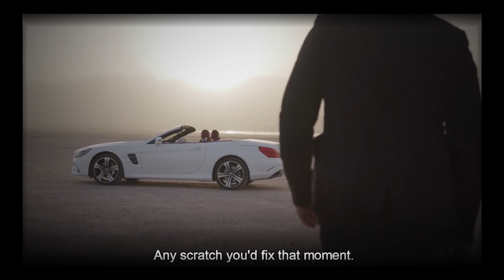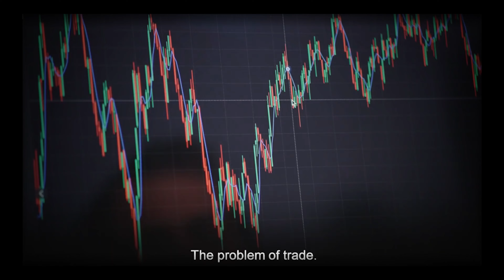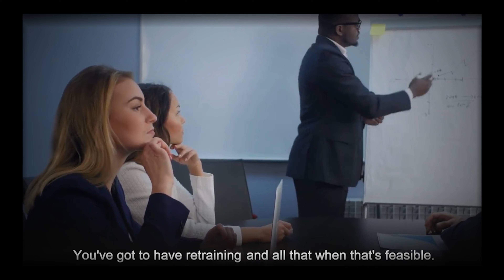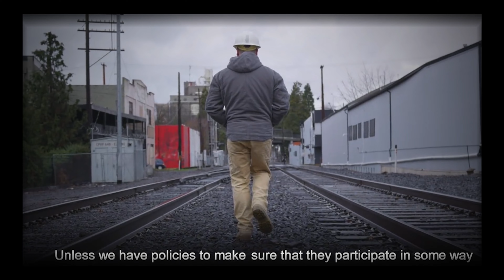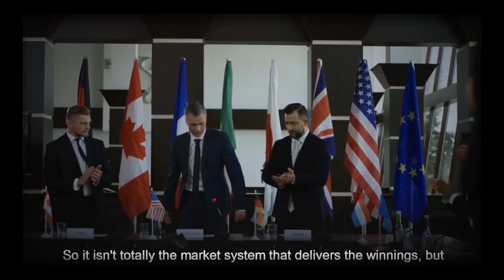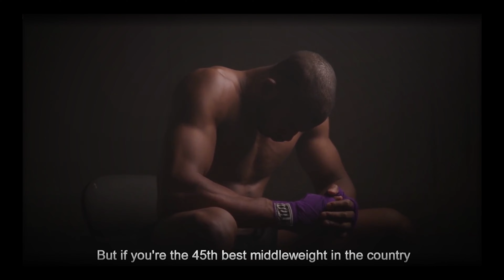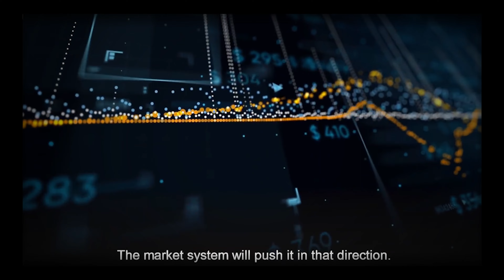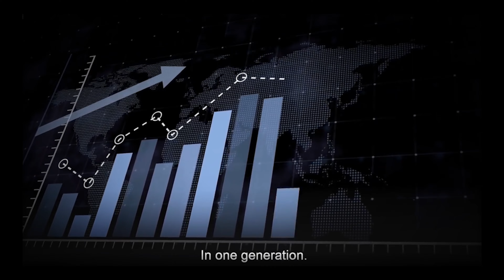Warren Buffett's - Life Advice Will Leave You SPEECHLESS | MUST WATCH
Warren Buffett is the CEO and Chairman of Berkshire Hathaway, a multi-billion dollar conglomerate focused on long-term investing. Warren Buffett is widely regarded as the greatest investor of all time, and he has amassed a net worth of over $100 billion during his lifetime.

Interviews feature the best business minds in the world including Warren Buffett, Charlie Munger, Howard Marks, Peter Lynch, Ray Dalio and many more!